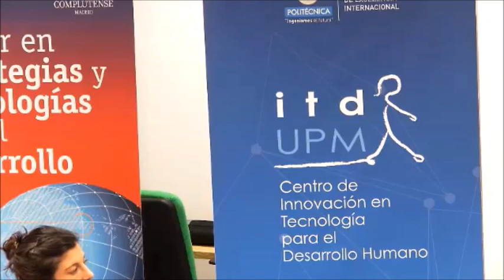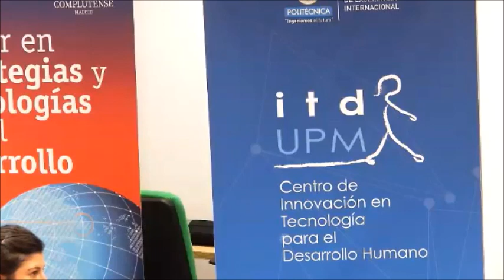Presentación 10 º monográfico | La transición justa: un enfoque holístico para la sostenibilidad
Acto de presentación del 10.º monográfico de la Revista DIECISIETE.
Intervienen:
- Mauro Pucheta, Profesor de Derecho de la Kent Law School.
- Alejandro García-Gil Berbería, Responsable de Políticas de protección social y empleo en Oxfam Intermón.
- Teresa Parejo Navajas, Directora de sostenibilidad de Iberia.
- Cecilia López Pablos, Consultora en proyectos de innovación para el desarrollo, facilitadora de equipos multidisciplinares.
- Beatriz Novales, Directora de Programas, Ciudadanía e Incidencia, Oxfam Intermón.